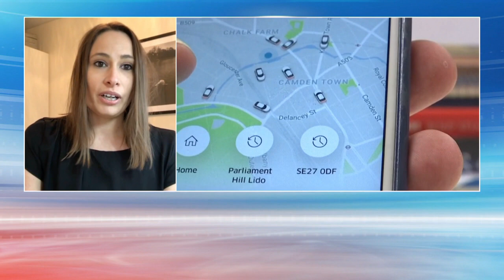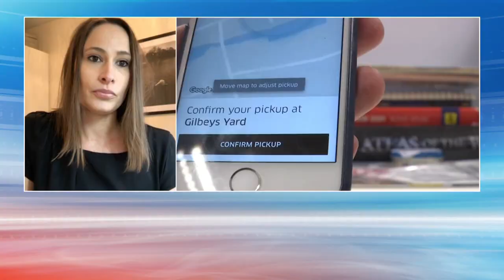UK Supreme Court rejects Uber's appeal, ruling that drivers are workers and not self-employed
The decision could threaten the car service's business model and could have wider implications for the so-called gig economy.